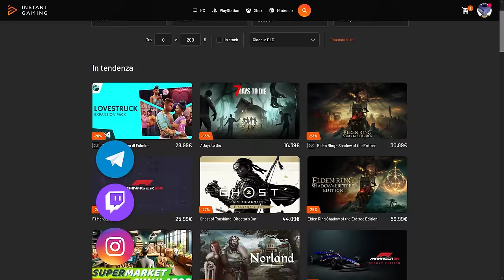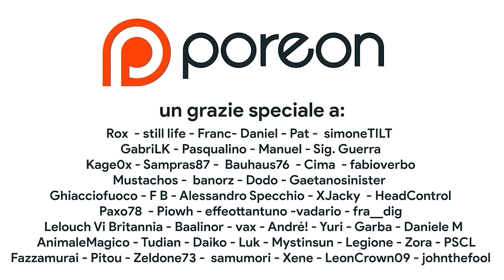Breath of the Wild 3...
il nuovo trailer di Echoes of Wisdom conferma quello che già si intuiva dal suo reveal. Il nuovo Zelda su Nintendo Switch, nonostante sia un capitolo in 2D, sarà a tutti gli effetti Breath of the Wild 3. Scopriamo perché tra echi, sincronia, ultramano e approccio non lineare. Che cosa ne pensate? Vi aspetto nei commenti!

00:00 Intro
01:05 Tradizione o Open World?
01:39 ADDIO IRULE
02:08 Confronto tra le mappe
03:20 Art Style e Character Design
03:46 Esplorazione e non linearità
04:40 la funzione degli strumenti e le abilità
05:10 Pikmin 4
05:36 Il ritorno dell'Ultramano
06:38 Ancora tanto da scoprire
07:07 Non sottovalutate BOTW 3
07:40 Promosso o bocciato?
08:05 Un potenziale difetto
08:47 Outro e Patreon